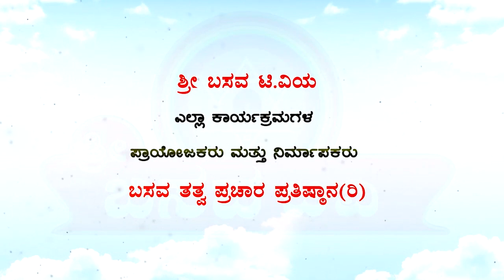Sri Basava Tv- Pravchana- Speech- SUVARNADEVI N PATIL- EP 03